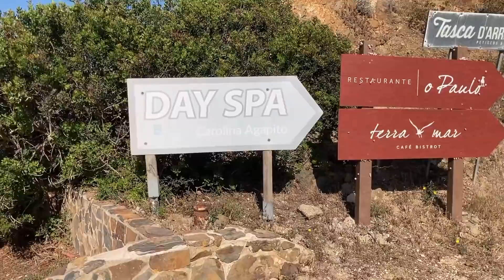Explore SPECTACULAR hidden beaches on the west coast of the ALGARVE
Hi, I'm Nick and I've been living in the Algarve for over 21 years. Today we're exploring the wild, west coast of the ALGARVE. If you need relocation assistance, sign up to my free email list for a 14 part email series and a free location sheet

COMING SOON: International schools in the Algarve, Importing, buying and driving a car in the Algarve and much more!

➣Toby One (DJ and surf tourism pioneer) on Instagram

Helpful services
Some of these links may give me a small payment if you purchase (at no extra cost to you), so if they help you, they help me.

➣Many of you have asked for a paid 45 minute one on one consultations. I charge US$100 (because I'm really busy, sorry!) Book a time on

Timestamps
00:00 Intro
1:14 Algarve Overview
2:05 Main towns on the West Coast
3:12 The beaches of the west coast
6:04 Arriffana interlude
13:03 The beaches of the west coast continued